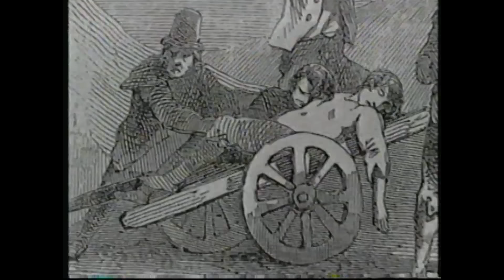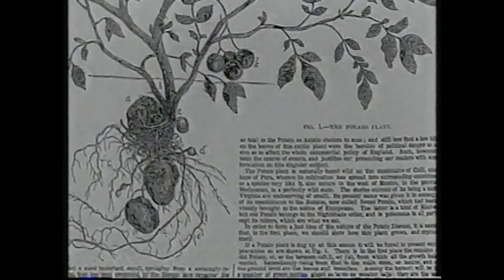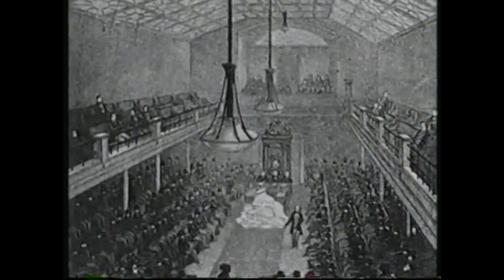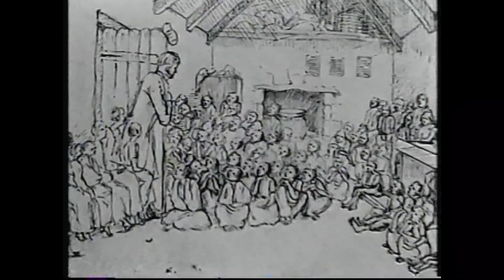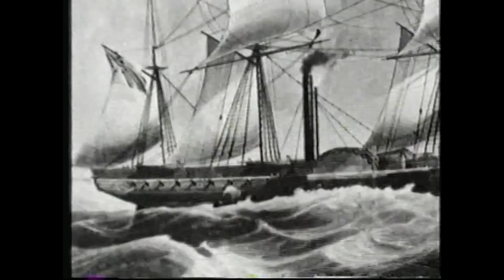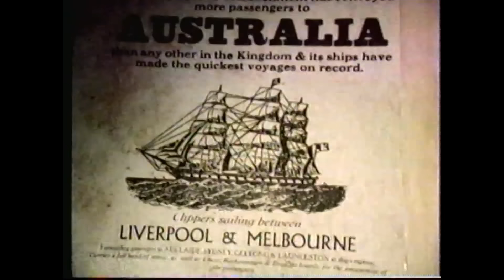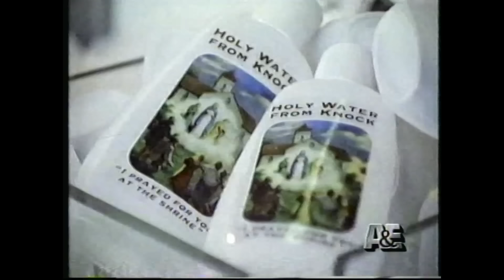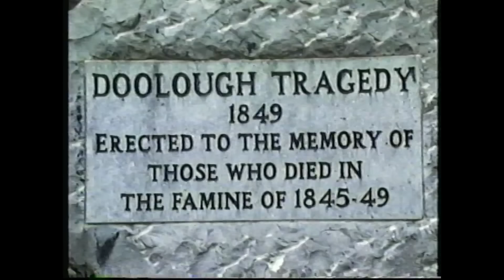The Great Irish Famine - documentary (1996)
What is commonly known as Ireland's Great Famine of 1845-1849 was a catastrophic tragedy that has embedded itself in the island's consciousness. The crop collapse and the political decisions around it decimated the island's population changing the course of Irish history. World history was also affected by a resultant wave of mass migration that spread Irish culture abroad, particularly to the United States. This documentary aired on the A&E cable channel in 1996. A small portion is missing at the 1:12:58 point (it is marked by a program ID) but the documentary and its information are basically intact and it is well worth watching.